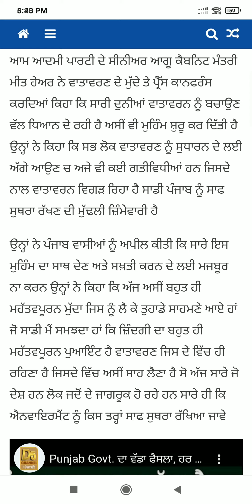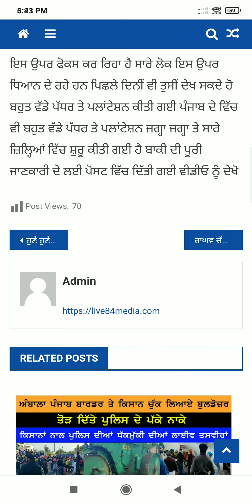Punjab News Live - Latest Punjab News - Bhagwant Mann - Breaking News of Punjab Politics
3 August punjabi news punjabi news today live - punjabi news live - punjabi live news - punjab news